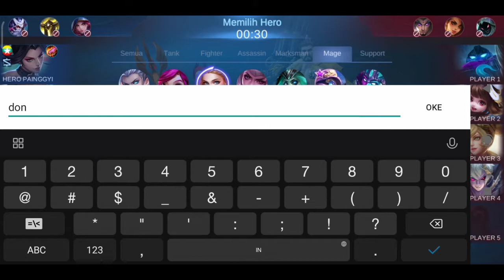BUILD ODETTE TERSAKIT SEASON 18 - NEXT MOBILE LEGENDS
Warning!

" Bukan Pro Player, Hanya Membagikan Gameplay Terbaik Yang Saya Mainkan Di Mobile Legends. Di Video Ini bukan berarti Saya Sok tahu atau apalah namany. Sama Seperti Teman - Teman, Intinya Kita Sama Belajar "